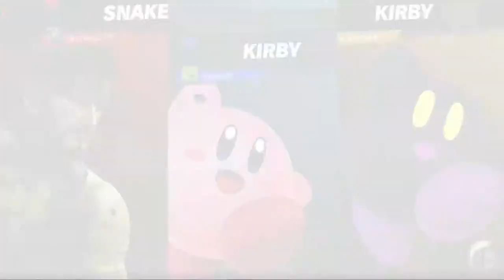Super Smash Bros. Ultimate Online Match 126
Metang375's Character: Snake
AidanG's Character: Kirby
JackAttack's Character: Kirby
Stage: Yoshi's Island

This is my fourth battle playing as Snake, because in the first three, things didn't go very well. The first battle was against a really good Pokémon Trainer who didn't even use Squirtle, and was mostly using Ivysaur's Razor Leaf and Charizard's Flare Blitz, the stage was Duck Hunt and there was no hazards, so it felt like fighting on a flat stage.
My second battle was a 1-stock battle, no way those kind of matches will ever get uploaded due to how quick they go, my opponents were Ness, Ganondorf and Captain Falcon and it was on Jungle Japes.
The third battle was against a really good Young Link player and it was on Brinstar Omega Mode, I don't like how slow Snake is and how reliant he is with the Remote Missile and his forward smash, and against a really skilled player using Young Link, a character known for his speedy attacks.
This battle, I go up against two Kirby players on the Yoshi's Island stage from Brawl, and it was just a 2 minute and 30 seconds battle with items turned on, which is my preferred rules, but I prefer stock battles over Free-for-All Time Battles.